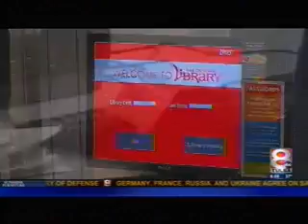KTUL Ch. 8 News at 6 p.m. Features eBooks, audiobooks and streaming comics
Thank you to Ch. 8 for featuring Tulsa City-County Library's eBooks, audiobooks and streaming comics.